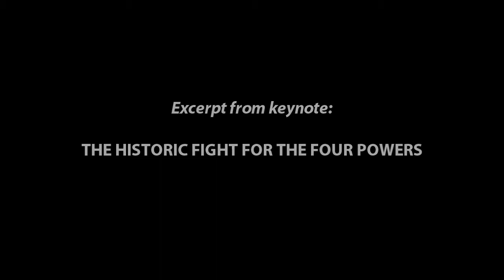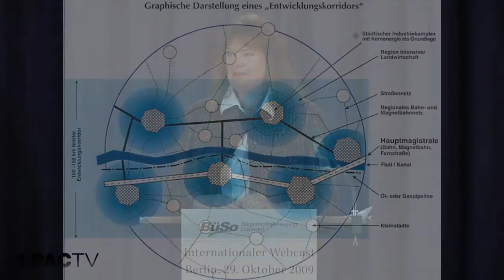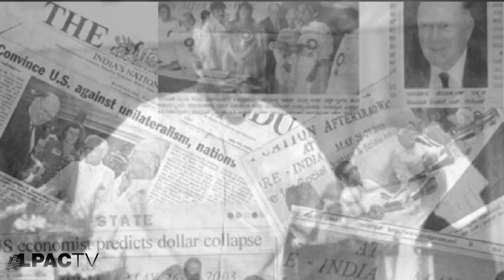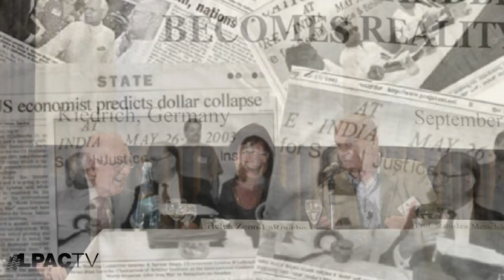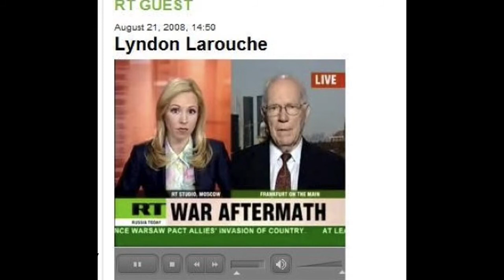Webcast Excerpt: Historic Fight for the Four Powers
-- Head of the German political party BuSo, and chairman of the Schiller Institute, Helga Zepp-LaRouche.  This an an excerpt from a live international webcast, delivered from Berlin, October 29th, 2009.  Mrs Zepp-LaRouche discusses the 4-Powers program of Lyndon LaRouche.